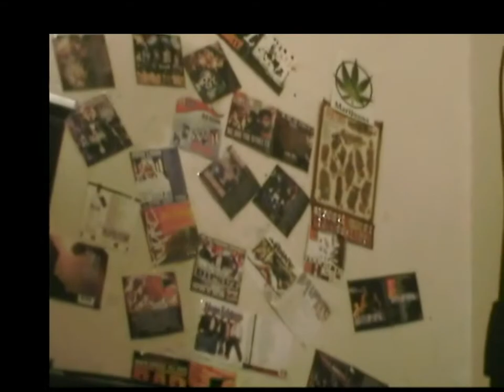Nothing Like Why Gee